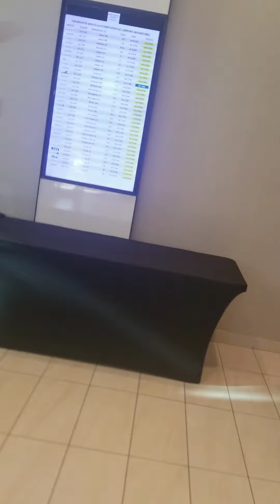MY WEEKEND EPISODE 14